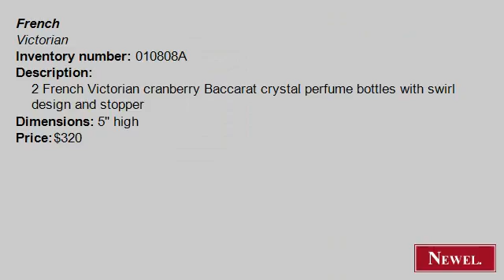Antique 2 French Victorian cranberry Baccarat crystal perfum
- Newel.com: Antique 2 French Victorian cranberry Baccarat crystal perfume bottles with swirl design and stopper (French, Victorian, accessories, vanity item/perfume bottle, crystal) (Newel Art and Antiques, New York City)